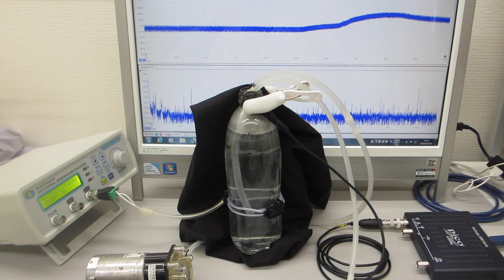脱気ファインバブル（マイクロバブル）発生液循環装置（超音波システム研究所）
１）ポンプの吸い込み側を絞ることで、キャビテーションを発生させます。
２）キャビテーションにより溶存気体の気泡が発生します。

３）溶存気体の濃度が低下すると
４）適切な液循環により、
20μ以下のファインバブル（マイクロバブル）が発生します。

５）上記の脱気ファインバブル（マイクロバブル）発生液循環装置に対して

１）超音波専用水槽（オリジナル製造方法）を使用しています。
２）水槽の設置は
　　１：専用部材を使用
　　２：固有振動と超音波周波数・出力の最適化を行っています。
３）超音波振動子は専用部材を利用して設置しています
４）脱気・ファインバブル（マイクロバブル）発生装置を使用します。
５）水槽と超音波振動子は表面改質を行っています。

１）洗浄液が淀まない洗浄水槽を使用する
２）強度について、特別に弱い部分のない洗浄水槽を使用する
３）洗浄液の分布を均一にする（Ｄｏ濃度、液温、流速　等）
４）振動子の上面の洗浄液の流れを調節する
５）超音波の周波数と出力にあわせた液循環を行う
６）機械設計としての洗浄水槽の強度は超音波周波数に対して設定する
７）洗浄水槽の製造方法を明確にして、超音波の水槽による減衰レベルを設定する
８）洗浄液に対する洗浄水槽の特性を明確にする（例　コーナー部の設計）
９）超音波の周波数・出力に対する洗浄水槽の特性を明確にする
１０）洗浄システムとしての制御構造などとの最適化を行う

‹参考›

３種類の異なる周波数の「超音波振動子」を利用する技術

２種類の異なる「超音波振動子」を同時に照射するシステム